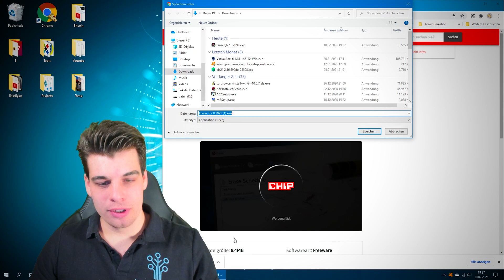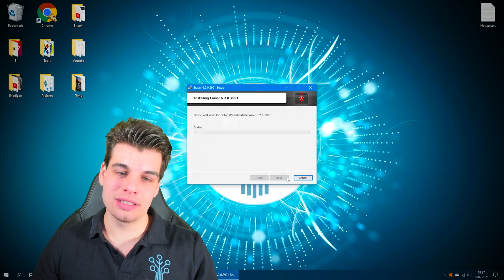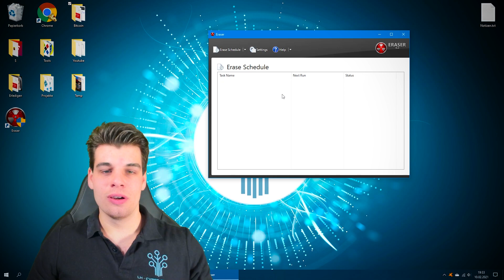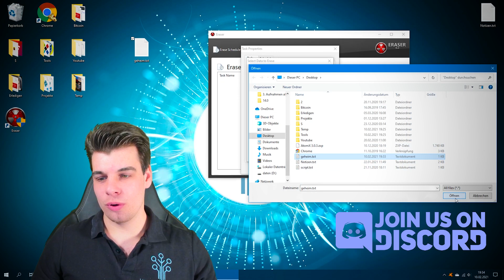Daten sicher löschen Windows 10 | ACHTUNG Datendiebe [Tutorial]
Daten sicher löschen und Schutz vor Datendieben auf deinem PC. Das Tutorial zeigt dir wie du Daten oder Dateien in Windows 10 nicht wiederherstellbar und unwiderruflich sicher und vollständig löschen kannst. Achtung beim verkauf des Computers mit Windows 10 oder beim löschen der Festplatte